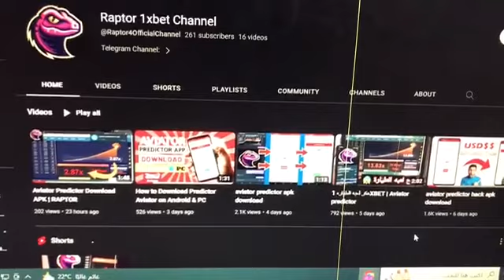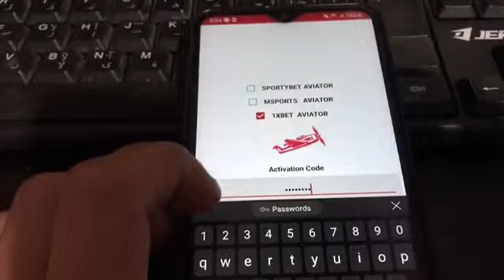Aviator Predictor APK Download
1xbet crash game hack
1xbet crash game trick
1xbet crash hack
hack crash 1xbet
1xbet hack
crash 1xbet
1xbet best game to win
1xbet crash
1xbet easy win games
1xbet game hack
1xbet crash game hack trick
1xbet game
1xbet game play
1xbet trick
crash game
hack game
jeux crash 1xbet
thimble hack
هكر crash 1xbet
1xbet
1xbet crash game
1xbet crash game hack apk
1xbet games hack
1xbet hack crash
1xbet hack sinhala
1xbet telegram channel
1xbet thimble game hack
1xbet win
crash hack 1xbet
crash predictor
hack 1xbet
how to hack crash game in 1xbet
how to win crash in 1xbet
megapari crash game
roobet crash predictor
thimble 1xbet hack
thimbles 1xbet hack
افضل العاب 1xbet